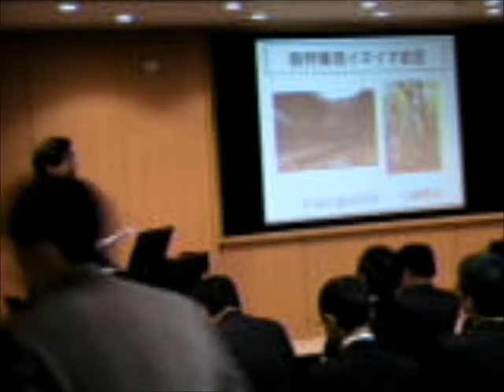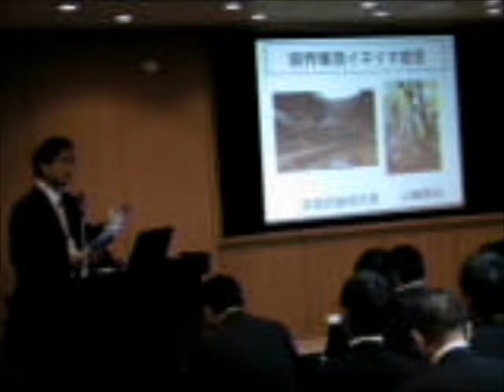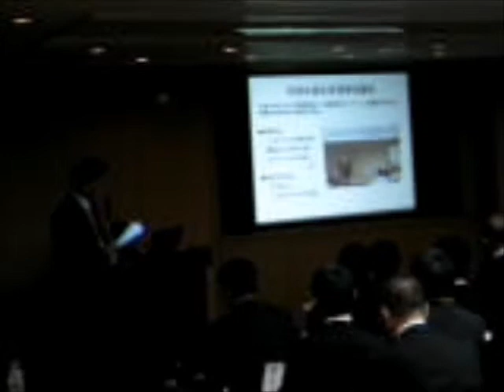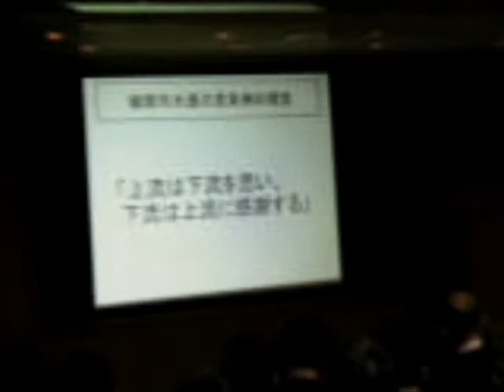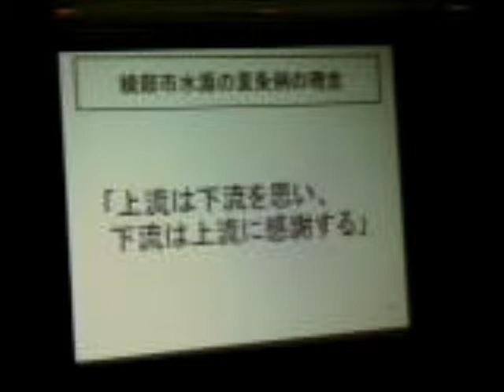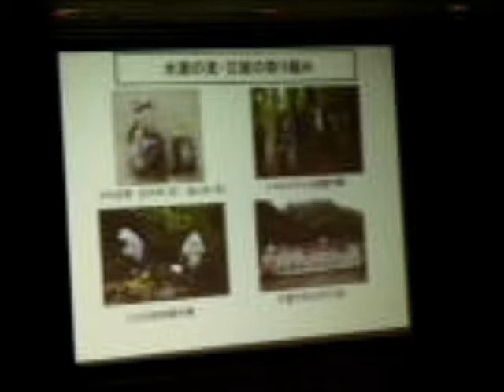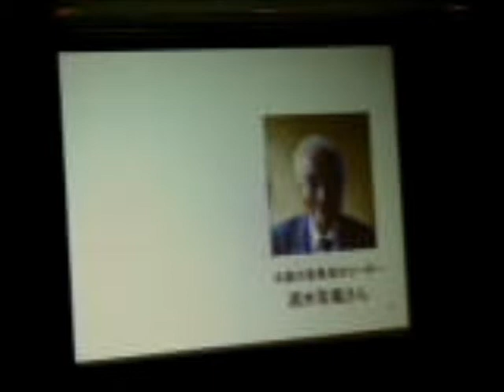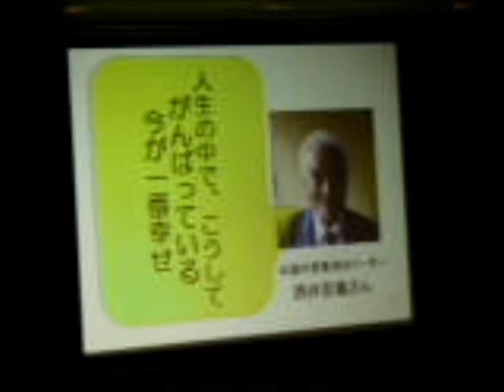山崎善也氏：限界集落イキイキ宣言！キックオフフォーラム